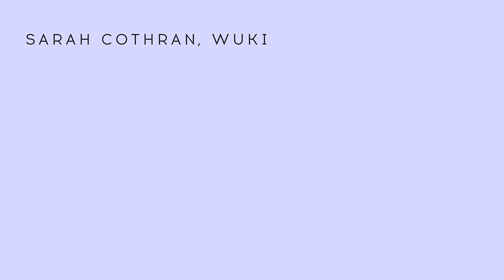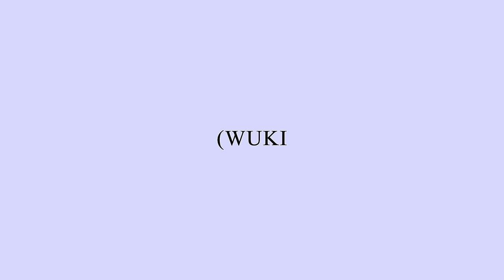Sarah Cothran - As The World Caves (Wuki Remix) (Official Visualizer)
Out Aug 26 🖤